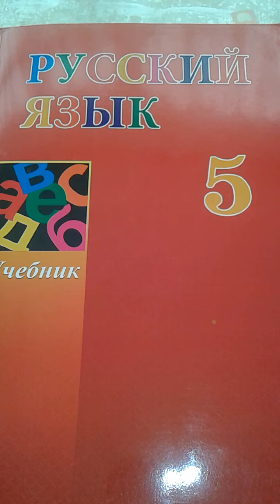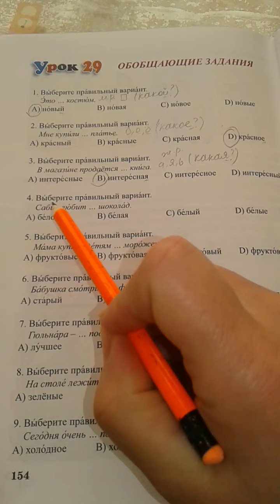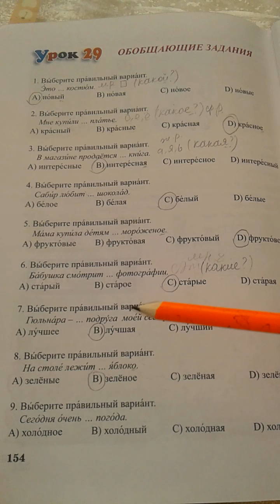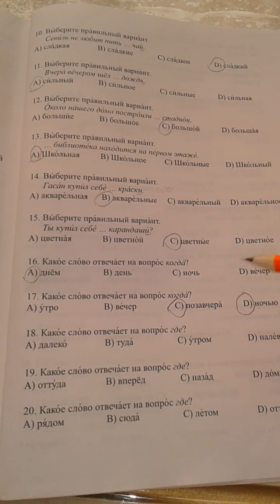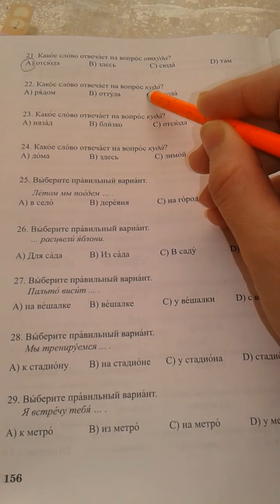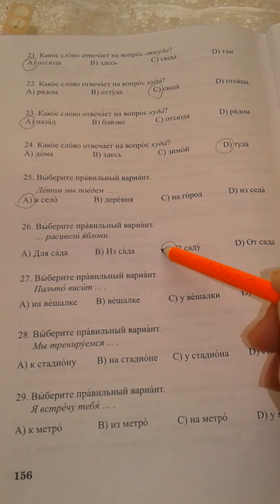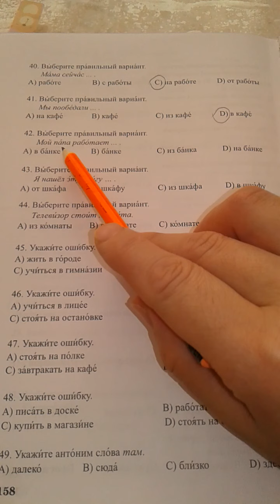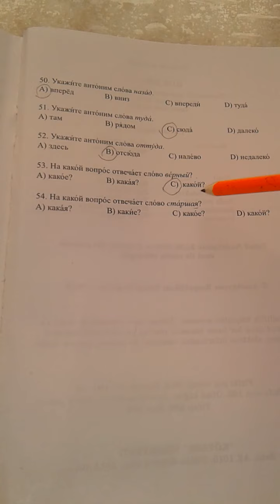Rus dili.5sinif. Урок29.Test